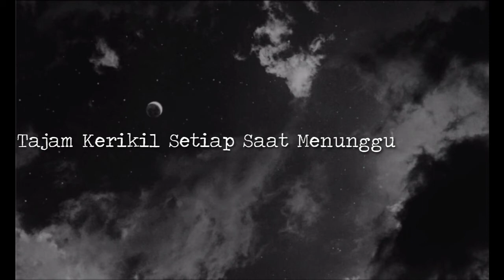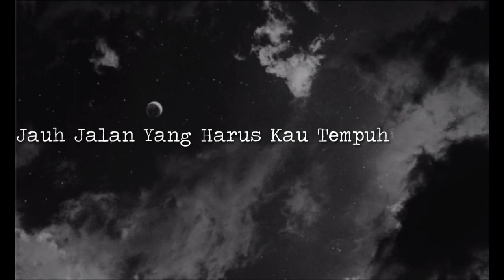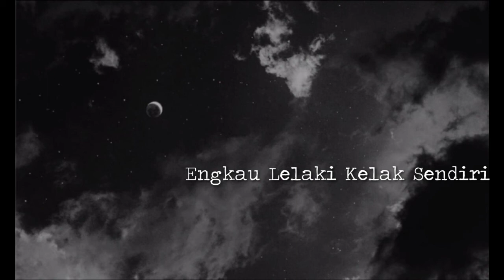IWAN FALS - NAK | COVER BY REGITA ECHA LIRIK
Support Terus Chanel Kami
Aktifkan Lonceng Notifikasi
Agar Mendapat Notifikasi
Ketika Kami Meng - upload
Lirik Lagu Terbaru

Kritik & Saran Silahkan Komentar Di Bawah